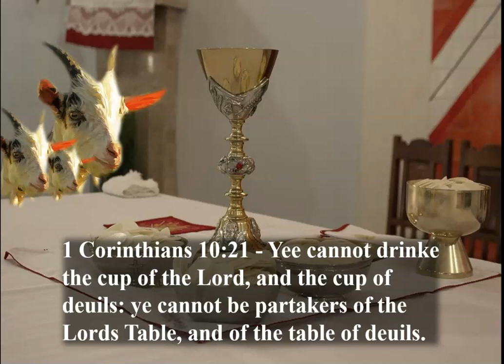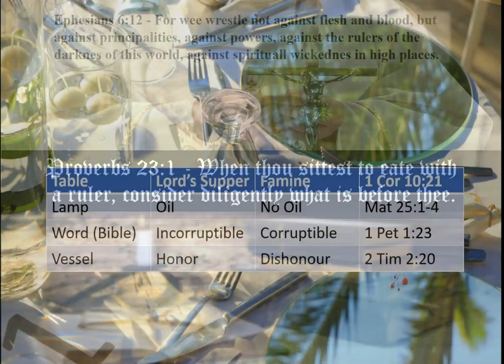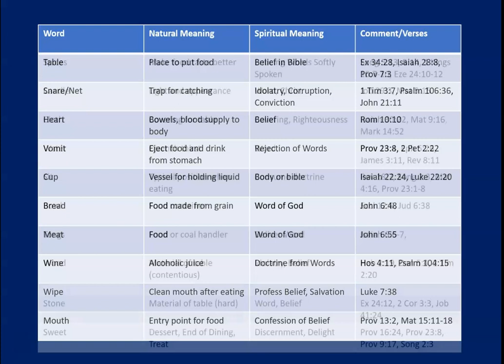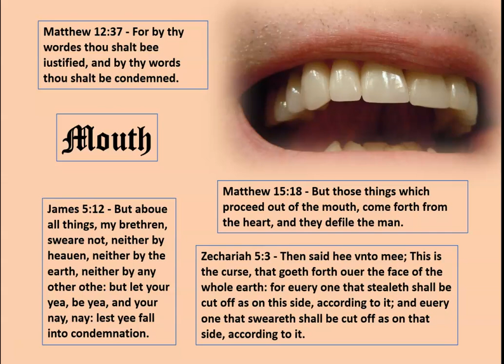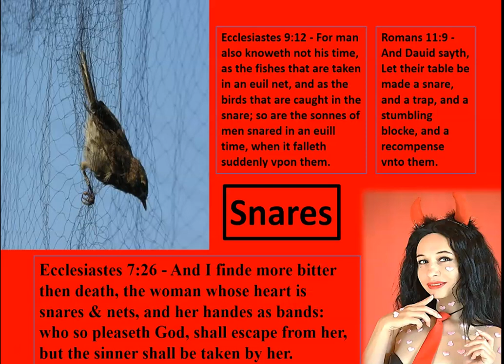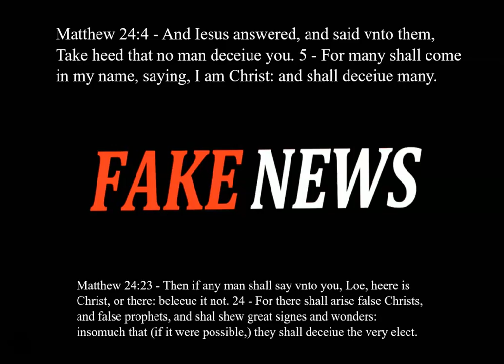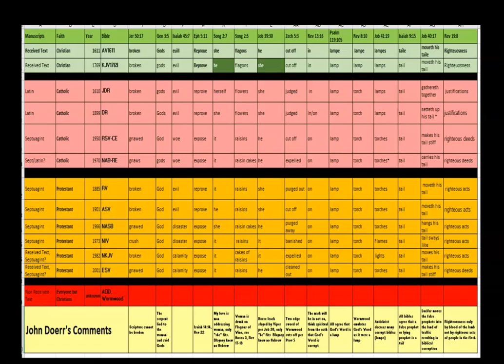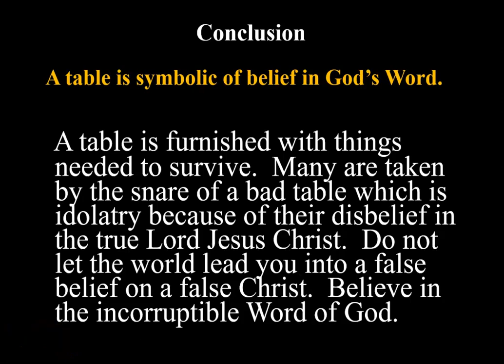Tables-Flesh or Stone?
People need to understanding the powerful use of tables in God's Word to have discernment that is relative today.  Since the whole world is deceived, we want to avoid snares.  Spiritual vocabulary is included for believers.